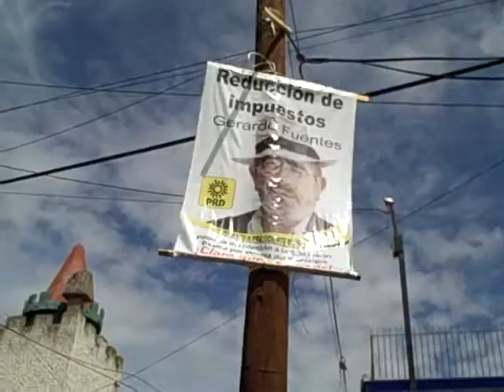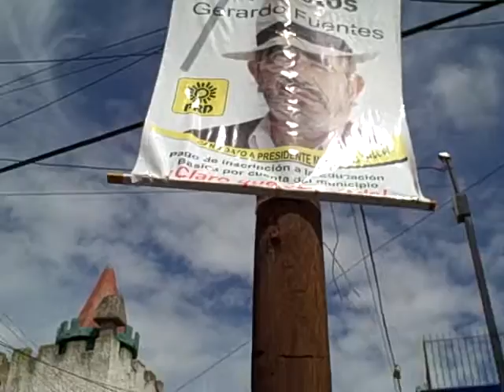Targeting the message to the niche market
Gerardo Fuentes, candidate for mayor of Toluca on the Revolutionary Democatic Party ticket, targets his political campaign message "lower taxes" to attract votes.